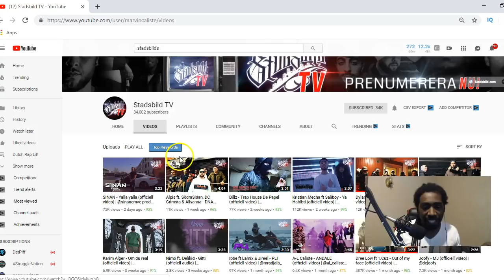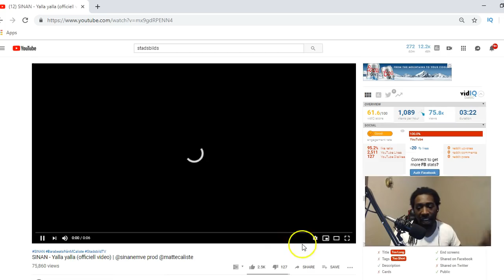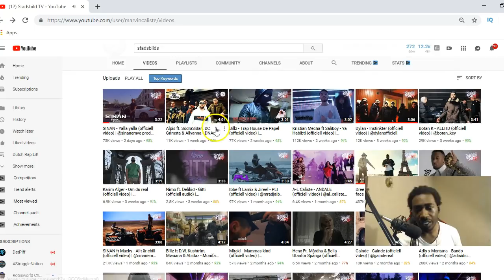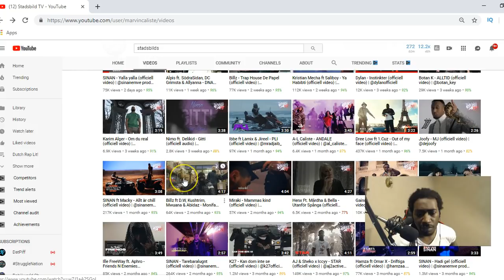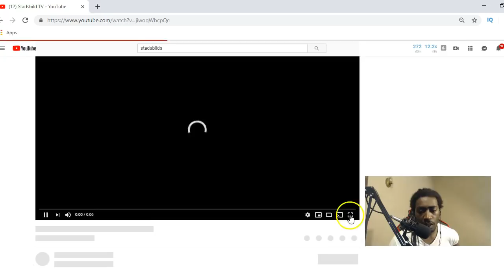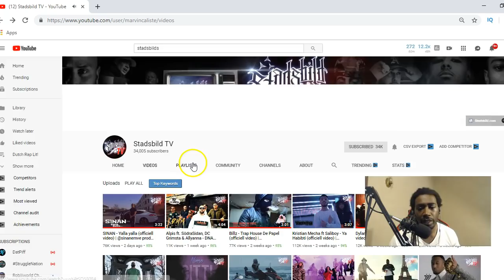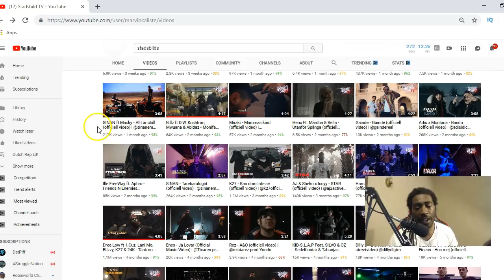American First Reaction To Swedish Rap Hip Hop Ft. Sinan Yalla Billz Adis Montana 😱🔥🔥🔥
My SetUp 👍👍👍

Unscripted reaction/commentary.